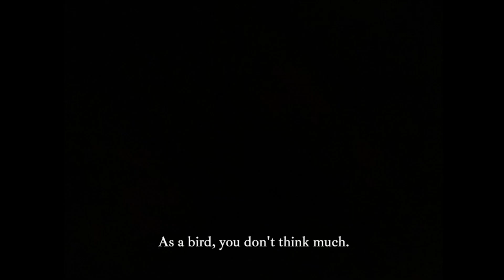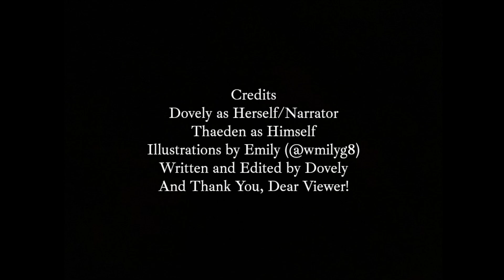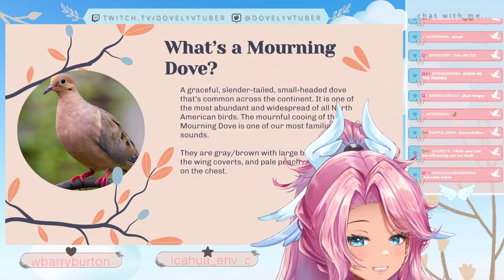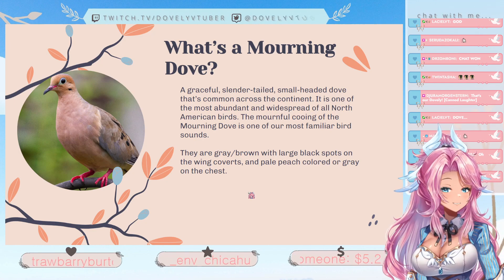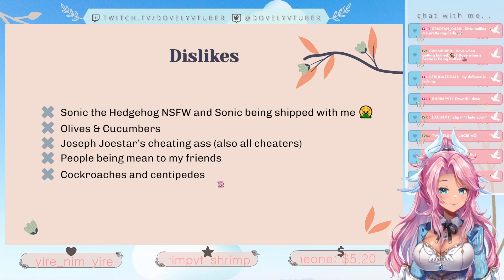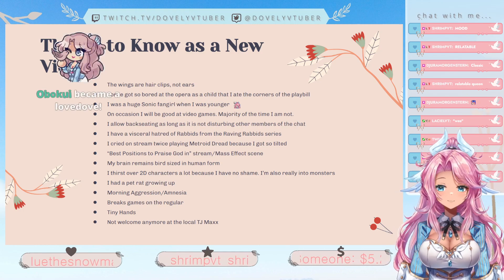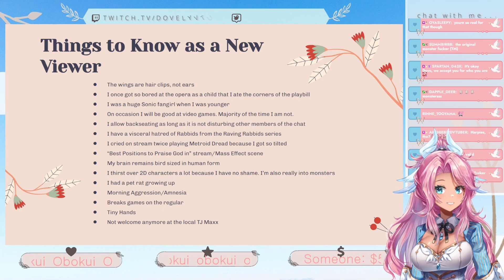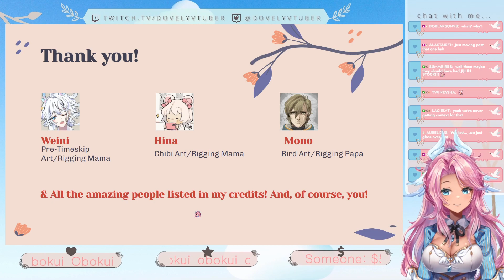Dovely's New Model Debut!